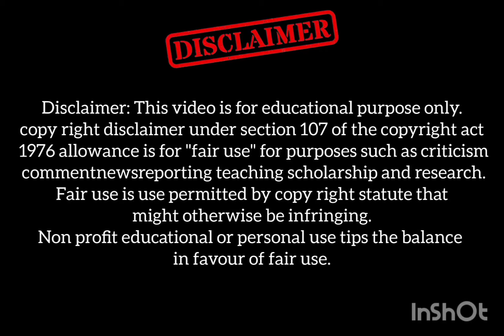Minty marvels, Mint Benefits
Device: Android